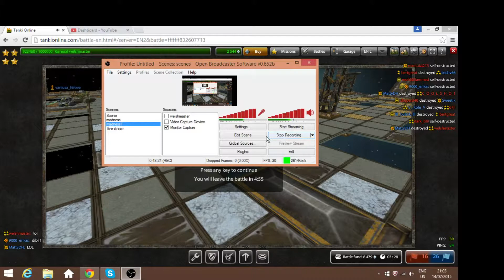map madness Tanki Online last vid as M.A.D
I created this video with the YouTube Video Editor played this game with MattyDH for S.Y.G this maybe my last vid as mad guys